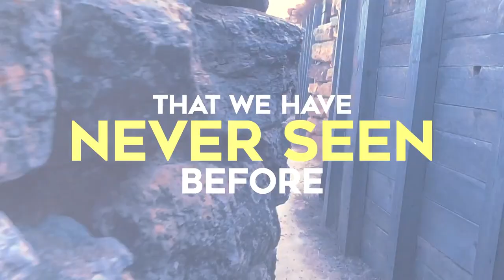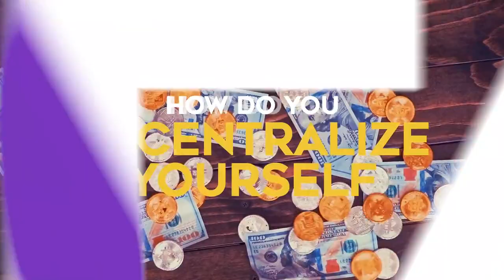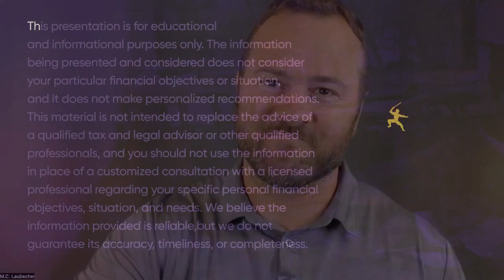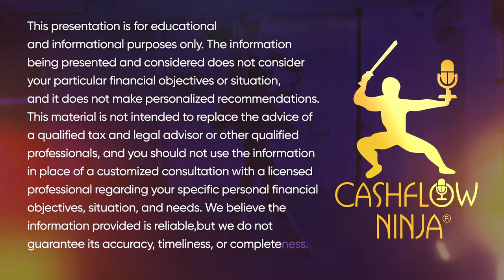Max Wright Shares The Bitcoin Bungee Theory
My guest in this episode is Max Wright. Max is an entrepreneur, investor, educator, consultant, and business owner in several niches. Max had made many prophetic investment predictions, including the advice to buy Bitcoin when it was only  $11.

He recently released another exciting and controversial prediction about Bitcoin and shared the Bitcoin Bungee Theory.

Check Out Max's @YouTube channel at @successcouncil

Producers Wealth: Create Your Own Banking System In 30 Days Or Less

The Real Asset Investor: Build Wealth With Higher Yield Cash Flow

Penumbra Solutions: Buy Your Equity Like Institutions With Life Settlements - password “penumbra”